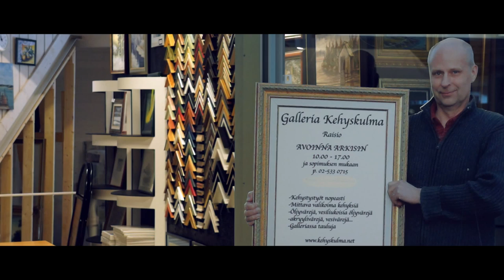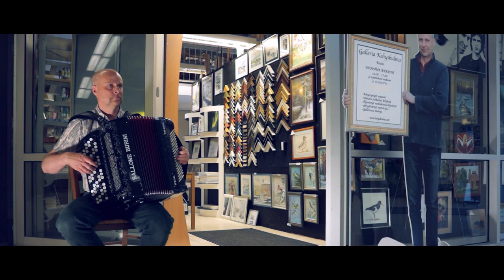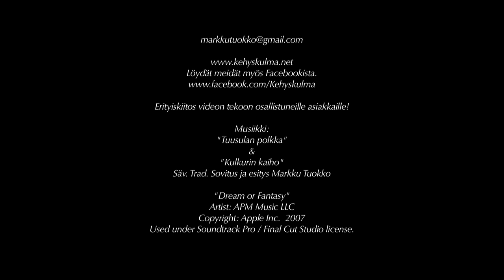Kehystäjän kurttu (Markku - The Framing Accordionist)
MUSISOIVAN KEHYSTÄJÄN VIDEOMUOTUKUVA

MARKKU TUOKKO on raisiolainen kehystäjä, joka soittaa harmonikkaa ja maalaa tauluja pitäessään paikallista kehystämö-galleriaa, Galleria Kehyskulmaa. Videomuotokuva kertoo Markun tarinan kehystäjäksi ja videossa kuullaan kappaleet Tuusulan polkka (trad.) ja Kulkurin kaiho (trad.) Markun itsensä esittäminä.

MARKKU - THE FRAMING ACCORDIONIST

A video portrait of a framer, Markku Tuokko, who enjoys painting and playing music with his accordion as he keeps a local gallery. He likes meeting different people and helping them with framing their precious pictures and images.
Markulta saa monenlaisia kehyksiä sekä maalauksia tilauksesta, taiteilijatarvikkeita ja lämmintä asiakaspalvelua.

GALLERIA KEHYSKULMA

AVOINNA
maanantai - perjantai
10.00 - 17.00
lauantai
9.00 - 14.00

Kehystämö, taiteilijatarvikemyynti, galleriassa taidetta, maalauksia ja karikatyyrejä tilauksesta.

Videon suunnittelu ja toteutus TAWE MYRSKYVALKEA

Tekstitys-, käännös- ja värimäärittelykonsuiltointi IIDA MYRSKYVALKEA.